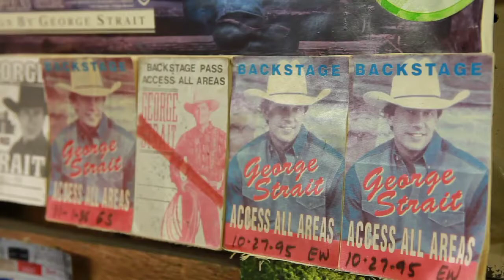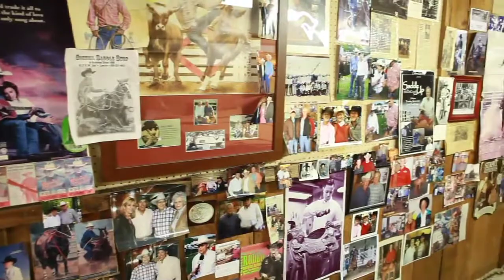Howard Council is known for his passion for making saddles (2011-01-28)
Nationally-known saddle maker, Howard Council,  is proud of his work and will be recoginized for it at the Western Heritage Awards.